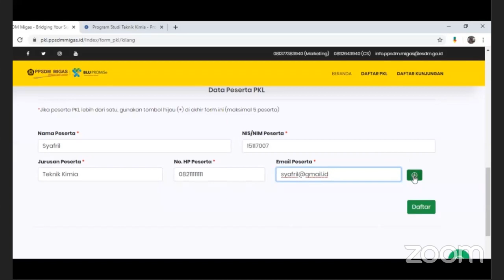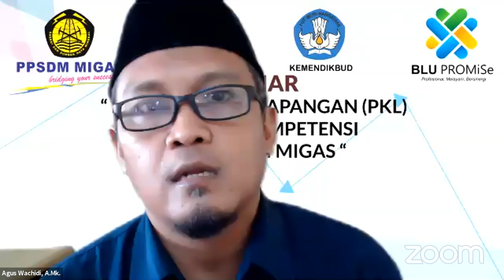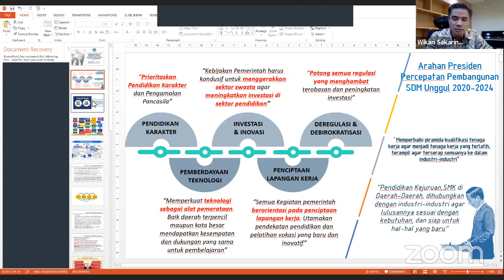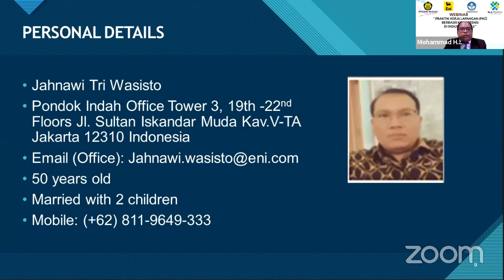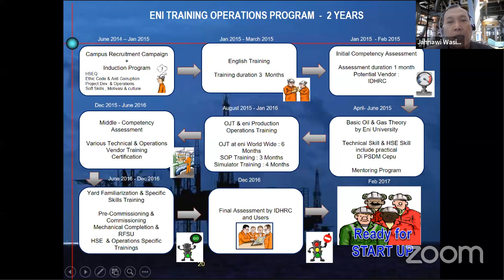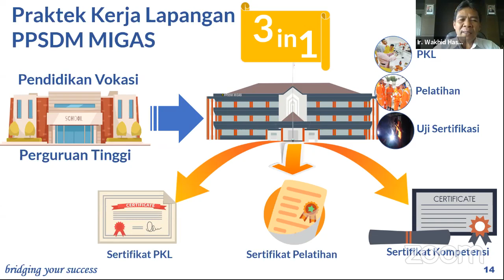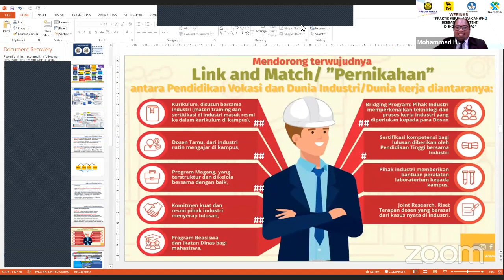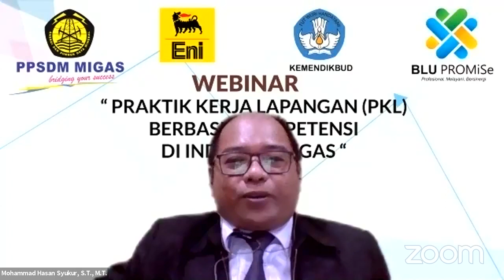Webinar: Praktik Kerja Lapangan Berbasis Kompetensi di Industri Minyak dan Gas Bumi